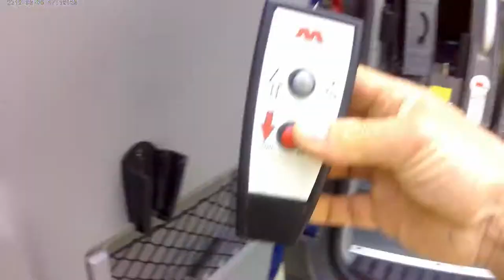Adaptation Crafter et balade